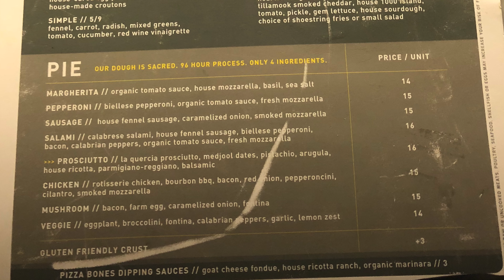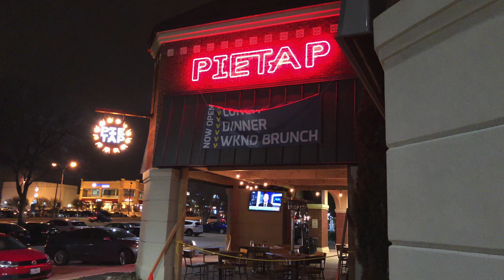Pie Tap Plano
My Review of an expanding Pizza brand in North Central Texas. This is the place for Neapolitan style pizza. The Pizza has an awesome taste. The Crust is light and the toppings are top notch.

Pie Tap at Park and Preston.

Reservations can be made on Open Table and highly suggested on the weekends.